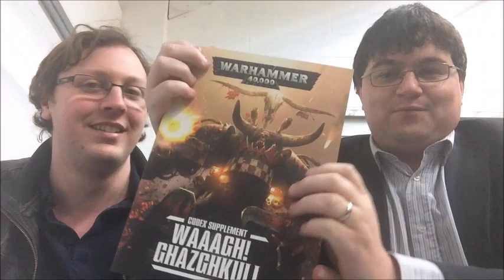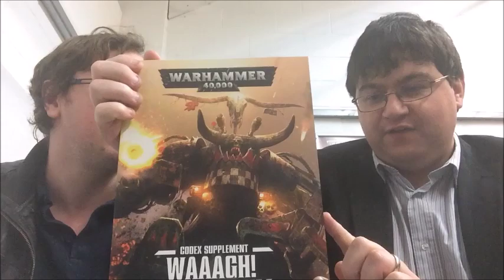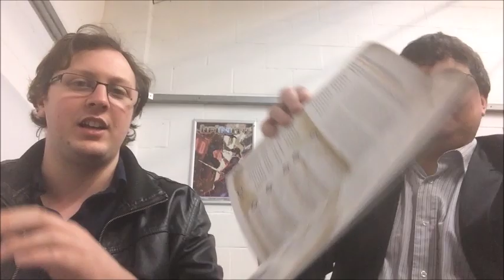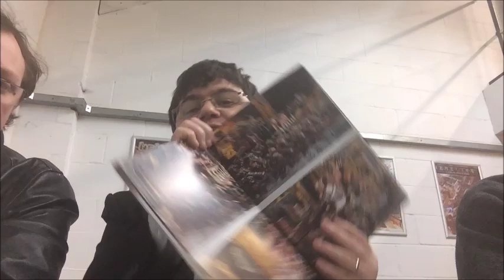Waaagh! Ghazghkull new 2016 edition,first look.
Me and Sam (with a little help from Jason) take a look at the rules in the new 2016 edition of the Waaagh Ghazghkull supplement for codex orks in warhammer 40k. This is the first time orks have got a decurion style formation, but is it any good?